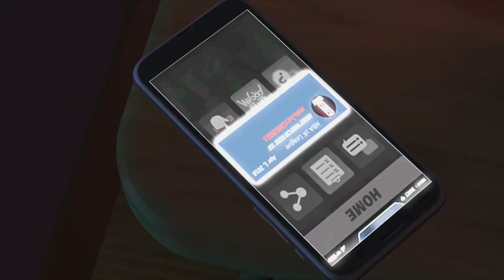EVERYTHING YOU NEED TO KNOW ABOUT NBA 2K19 MyCAREER!!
EVERYTHING YOU NEED TO KNOW ABOUT NBA 2K19 MyCAREER!! In this video we talk about everything that we know so far in nba 2k19 mycareer. They released the nba 2k19 mycareer trailer today. This trailer showed that you start your nba 2k19 mycareer in china and i presume the prelude will be this. The nba 2k19 prelude comes out on the 31st of august. In nba 2k19 mycareer you also go to the gleague before you go to the nba after going undrafted. WE have not seen much about archetypes in nba 2k19. We also have not seen a mypark trailer or anything to do with park in nba 2k19. We have also not heard anything about the playground in nba 2k19 and have not seen a playground trailer for nba 2k19 either